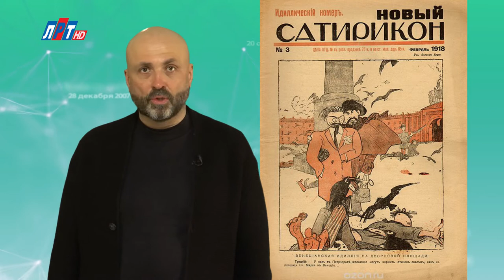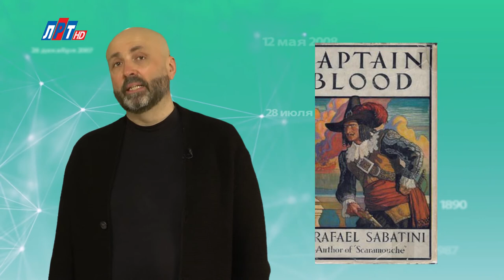"Дата" - 9 мая